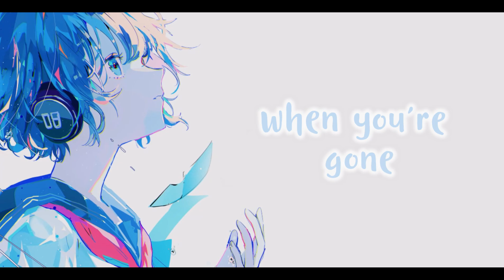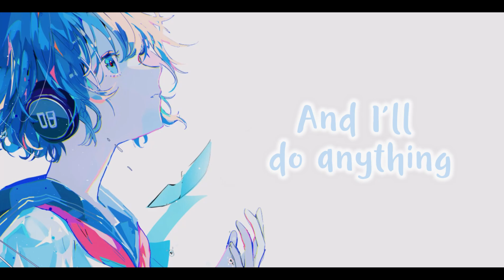Nightcore - Hometown Smile (Lyrics)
Artist : Bahjat!

 Follow  Bahjat.

Artist : jirujiaru826

Love you.